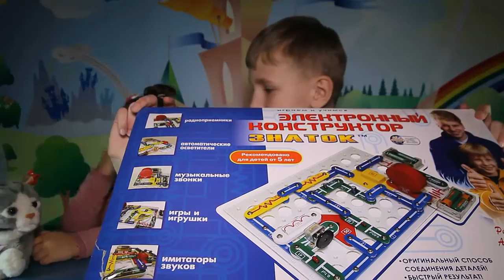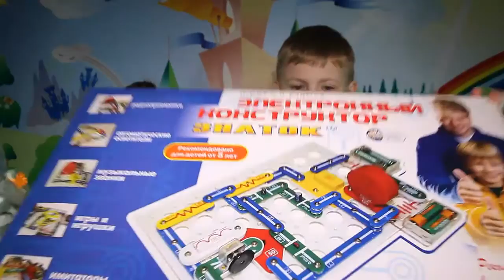Электронный конструктор Знаток Делаем музыкальный звонок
А также посмотрите, как Егор собирает музыкальный дверной звонок из электронного конструктора Знаток

Электронный конструктор "320 схем" позволит ребёнку не только познакомиться с азами электроники, но и собирать очень интересные практические схемы. Например, собрать из электронного конструктора Знаток самый настоящий радиоприёмник и послушать любимые радиостанции. В понятном цветном руководстве к электронному конструктору 320 схем можно найти схемы приёмников как FM, так и AM диапазонов, что актуально для районов, расположенных далеко от города. Помимо этого приведено описание ещё 320 схем. Абсолютная безопасность электронного конструктора Знаток, простота сборки (не надо паять!) и эффективность работающих схем, сделали этот электронный конструктор 320 схем не только бестселлером, но и стартовой площадкой для детей, посвятивших себя науке.
Ребёнок научится управлять схемами при помощи звука, света, воды, магнита, узнает, как работает детектор лжи и многое другое.
Кстати, на коробке электронного конструктора Знаток указано, что он годится не только детям, но и взрослым. От 5 до 55 лет.